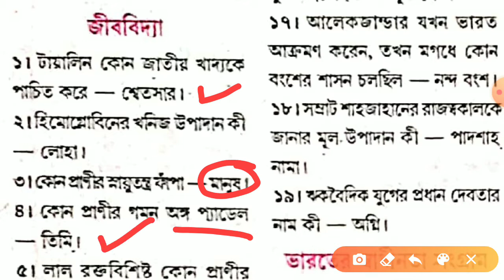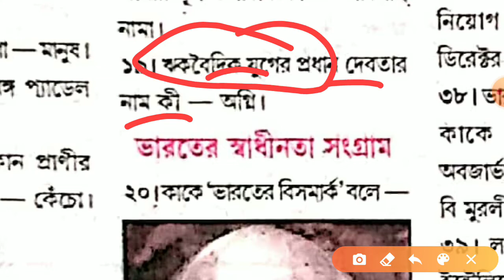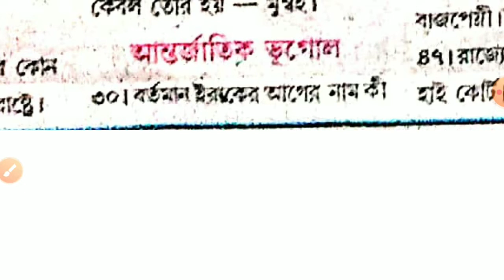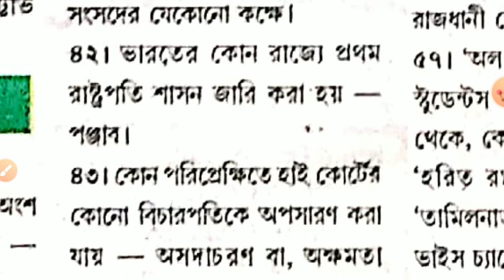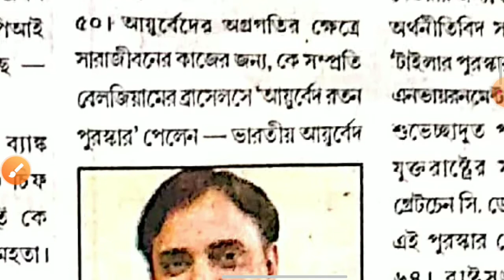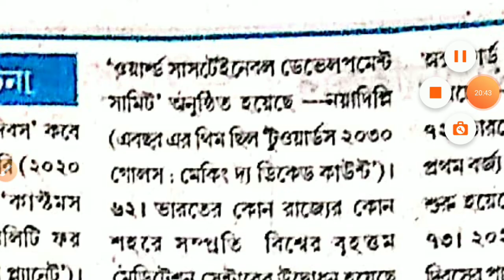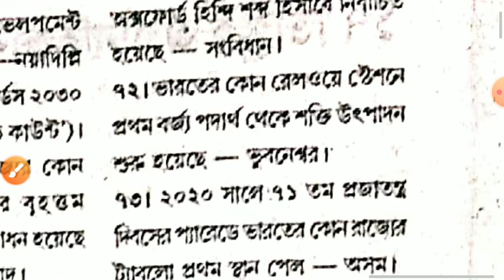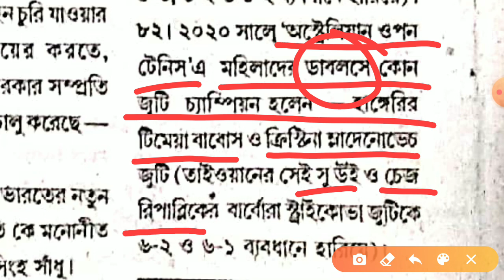Current affairs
WBCS
WBPSC MISCELLANEOUS
WBPSC WARD GRADE 3
SSC CGL
SSC CHSL
SSC EPFO
SBI

SUBJECT:
BIOLOGY
PHYSICS
CHEMISTRY
INDIAN HISTORY
INDIAN NATIONAL MOVEMENT
GEOGRAPHY
CONSTITUTION
ECONOMICS
AND OTHER